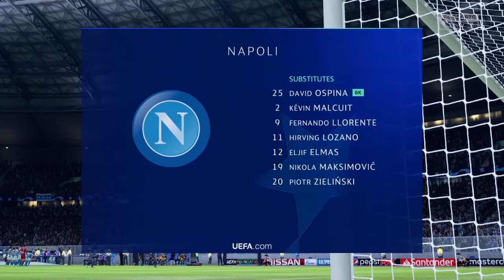NAPOLI VS GENK UEFA CHAMPIONS LEAGUE |10/12/2019| FULL MATCH GAMEPLAY FIFA20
VGAMES
This GAMEPLAY is not all about the goals that were scored in the game no, but predicting HOW THE GAME IS GONNA BE. Also make your own prediction IN THE COMMENT SECTION THANK YOU.
NOTE;
The content is not created to look down on any Club or Club member in the video.

GENRE— SPORT

TYPE OF PUBLICATION
  STANDARD

Match Predictions that are uploaded to this channel are just For Fun, Not Intended to Insult or look down on any Team/club or Club/Team Member, Whether Directly or Indirectly THANK YOU.